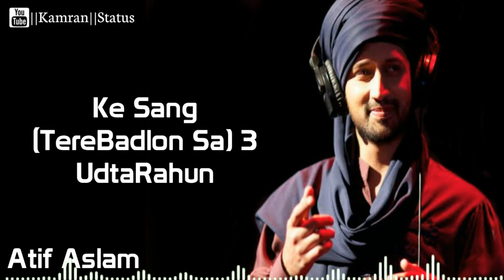Satyameva Jayate: PANIYON SA Status Lyrics | Tulsi Kumar | Atif Aslam ( Kamran Status )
▶️Ki Sang Tere Paniyon Sa Paniyo Sa Paniyon Sa BahtaRahun Tu Sunti Rahe Mai Kahaaniyaan Si Kahta Rahun
Song Credits🔽

▶️Singer: Atif Aslam, Tulsi Kumar
▶️Lyrics: Kumaar
▶️Music Label: T-Series
▶️Film Directed by – Milap Milan Zaveri

🔽Follow On